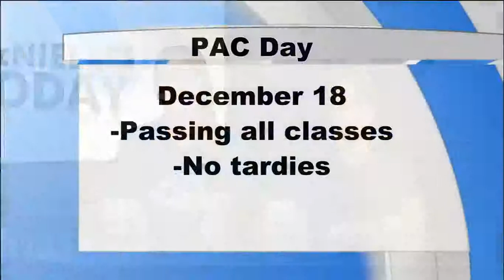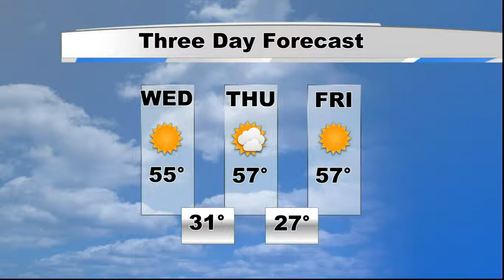2015 12 16